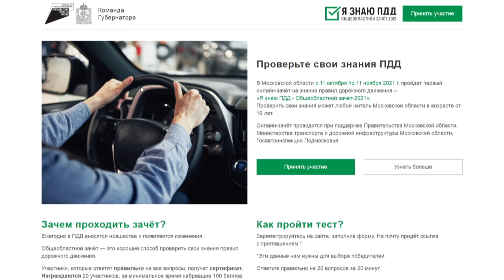Еженедельное совещание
В здании администрации муниципалитета прошло еженедельное совещание главы Одинцовского округа.